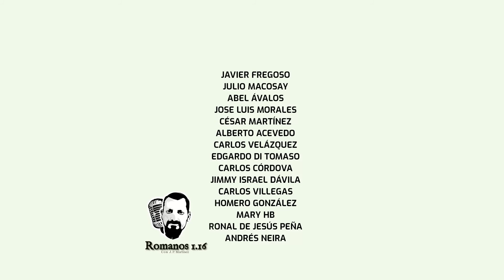Sproul aconseja a los que estudian teología y leen a eruditos y académicos liberales